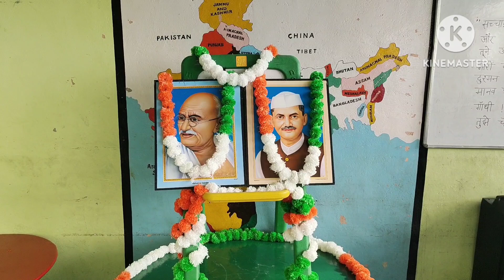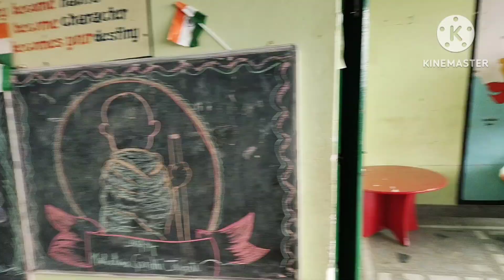2 October ko nikali Prabhat feri